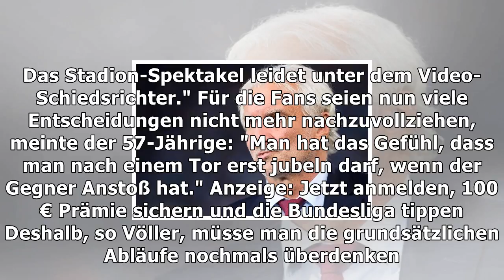Völler: "videobeweis ist ein stimmungskiller" | Nachrichten Deutschland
Völler: "videobeweis ist ein stimmungskiller"
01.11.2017, 10:45 Uhr | sid Seit 2005 Sportchef in Leverkusen: Rudi Völler (Quelle: Jan Huebner/imago) Leverkusens Sportchef Rudi Völler poltert erneut gegen den Videobeweis. Für den 57-Jährigen leide "das Stadion-Spektakel unter dem Video-Schiedsrichter." Rudi Völler hat erneut Kritik am viel diskutierten Videobeweis geübt. Zwar seien die Spiele der Fußball-Bundesliga durch den Videobeweis vor al...